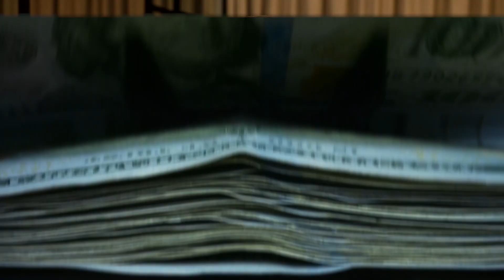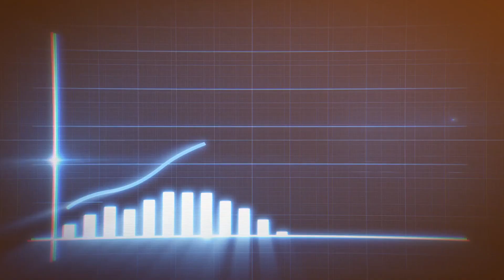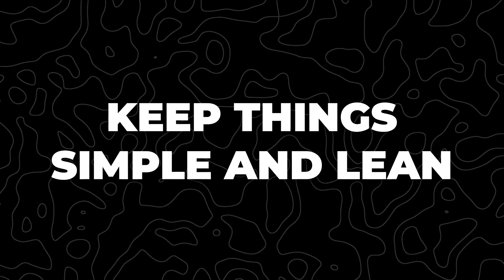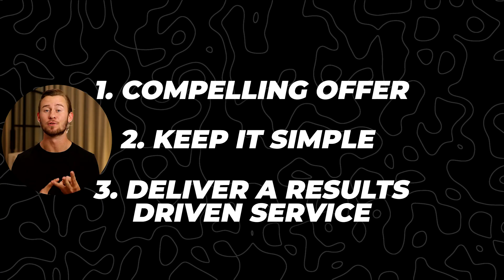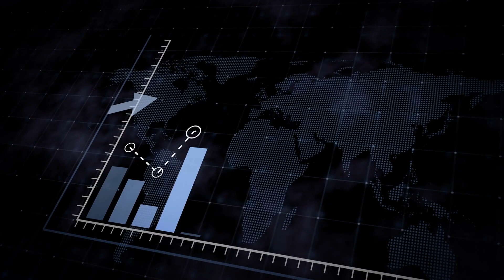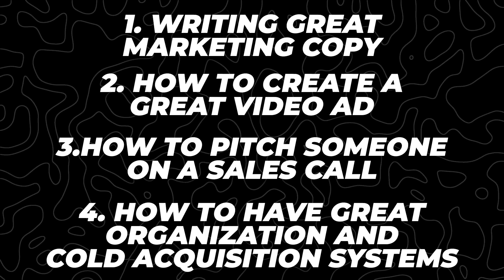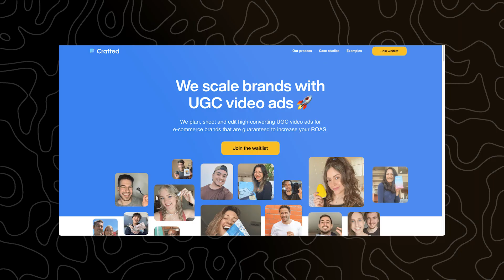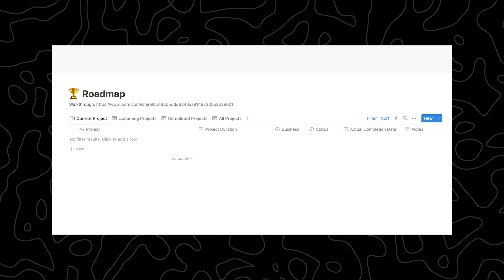How I Built A $450K SMMA As A 20-Year-Old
Free course - Learn how to build an online biz and travel the world

In this video, I share my journey from being a freelancer years ago to now owning and running my own agency. Join me as I explore the lessons I've learned from my past experiences, my current lifestyle, the challenges of achieving a balanced work-life dynamic, and my pursuit of financial freedom to live a more lavish lifestyle.

0:00 Iman Gadzhi and my story
0:36 How to build a SMMA
3:00 $100M Offers
3:50 Young CEO lifestyle
6:25 How much you can make with SMMA

Appreciate you watching my videos - means a lot!